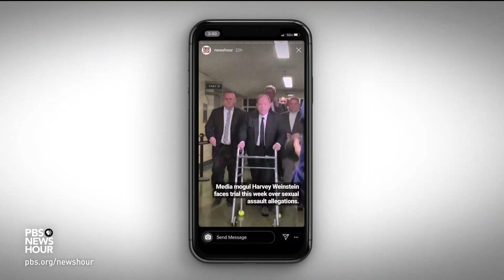Harvey Weinstein's New York trial gets off to a dramatic start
The long-awaited criminal trial of movie mogul Harvey Weinstein began in New York City this week. Although more than 80 women have accused Weinstein of sexual assault, harassment or misconduct, this trial is based on charges of rape and criminal sexual assault brought by two women. Weinstein maintains the encounters were consensual. The New York Times’ Jodi Kantor speaks to Amna Nawaz.